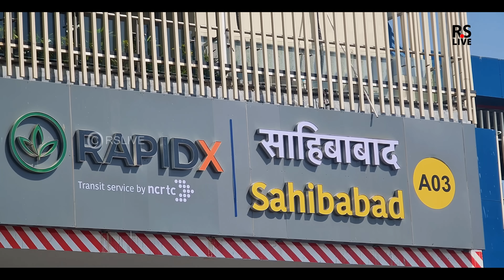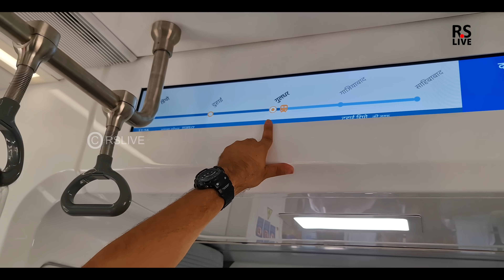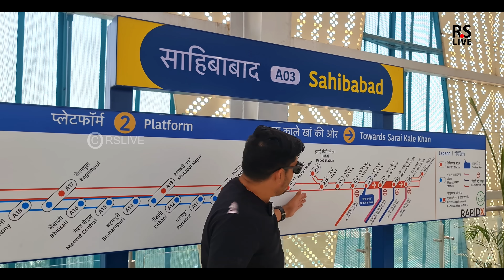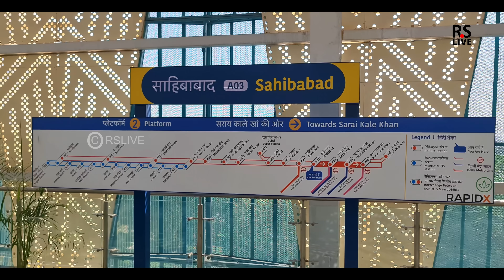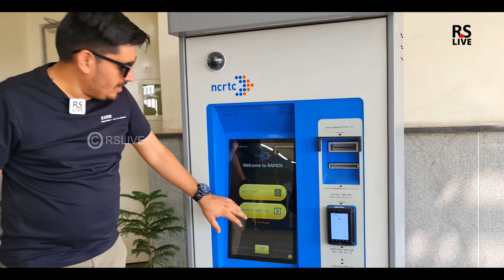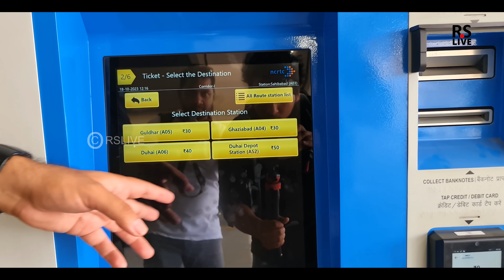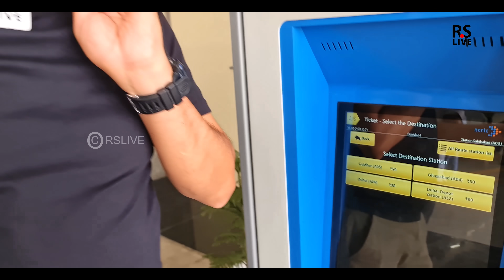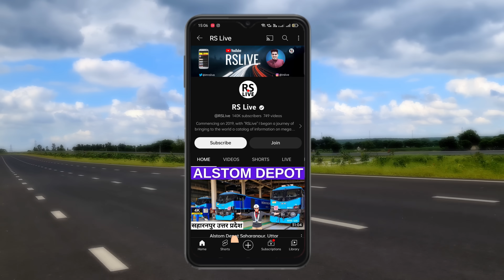RRTS Train Ride | Delhi Meerut RRTS | rslive | 4K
The Delhi Meerut Regional Rapid Transit System, also called as Delhi Meerut RRTS is an 82.15 km (51.05 mi) long, rapid rail corridor which will be India's first Regional Rapid Transit System currently under construction, and will connect Delhi, Ghaziabad, and Meerut. It is one of the three rapid rail corridors planned under Phase I of the RapidX project managed by the National Capital Region Transport Corporation (NCRTC). With a maximum speed of 180 km/h (110 mph), the distance between Delhi and Meerut will be covered in less than 60 minutes. The project is being executed at a cost of ₹30,274 crore (US$3.8 billion). It will have 22 stations and two depots at Duhai and Modipuram.

The foundation stone for the project was laid by Prime Minister Narendra Modi in March 2019, and construction began in June 2019.[8][9] The project's first phase, or the 17 km (11 mi)-long priority corridor from Sahibabad to Duhai, was expected to become operational by March 2023.[10] However, due to pending works in some stations, especially in Ghaziabad, it got delayed. It has now been confirmed to be inaugurated by Prime Minister Narendra Modi on 20 October 2023, and the rest of the entire 82 km (51 mi)-long corridor will be opened by June 2025.